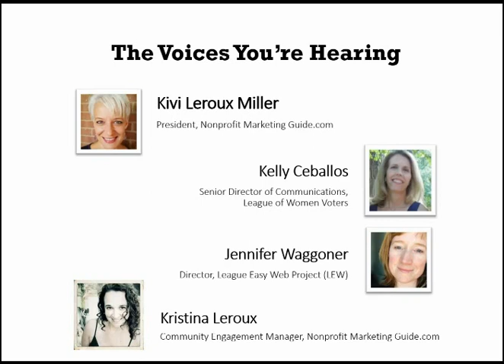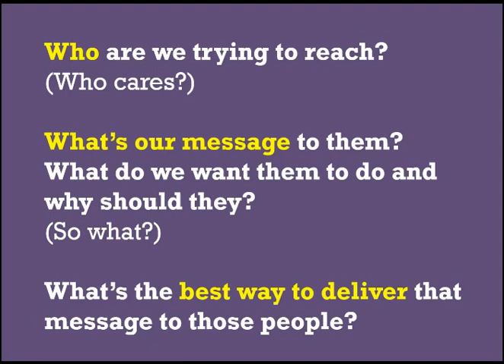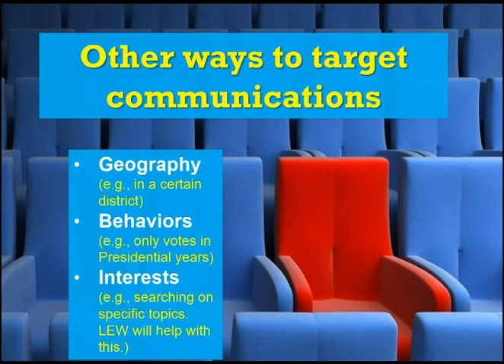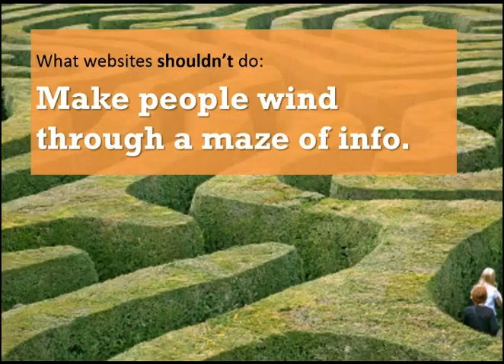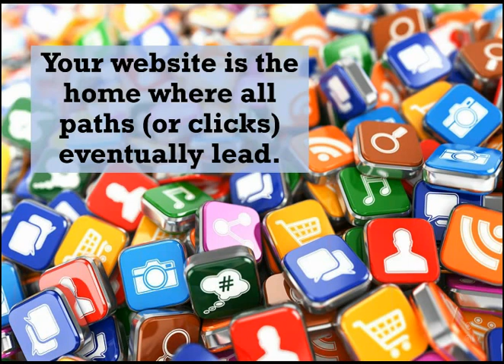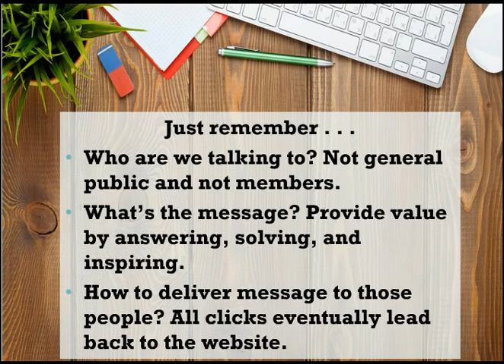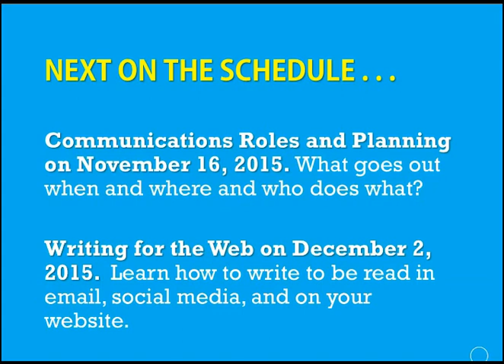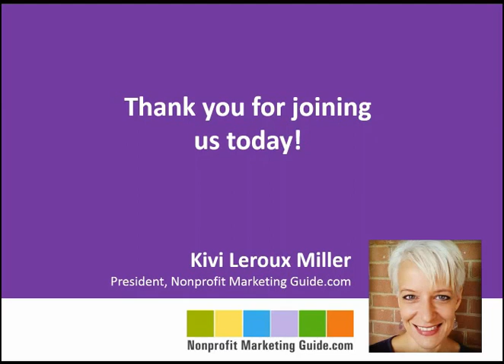Nonprofit Marketing 101 Training Webinar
This is the first webinar in a 3-part training series from League Easy Web (LEW).

Our goal is to give you the knowledge, tools, priorities and shared language so that you communicate more effectively online. This is a fun, interactive, practical 3-part communications training webinar series. Learn the fundamentals of nonprofit marketing, including the three core questions that should drive all of your communications decisions. We’ll also discuss how to place your website at the center of your communications strategy and how best to integrate it with your email, social media, PR, flyers, and other communications.

The training series is for beginners, experts, and everyone in-between. You should offer these trainings to ALL your members. These trainings are not intended to be just for the webmaster or for just the communications chair. The concepts discussed and tools demonstrated should be understood by your League's leadership if you're going to be effective in today's online world.

We strongly encourage your League to host viewing parties (just like having a movie night!). Your board or communications committee or interested members get together, watch it together, and discuss the ideas presented.

The trainings are created by Nonprofit Marketing Guide's  fantastic Kivi Leroux Miller. We've run similar trainings with Kivi in the past five years to rave reviews. We're excited to have her creating this custom, updated training series for League of Women Voters members for 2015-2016. We're also grateful that she has given us permission to share it publicly, so that everyone will benefit from it!